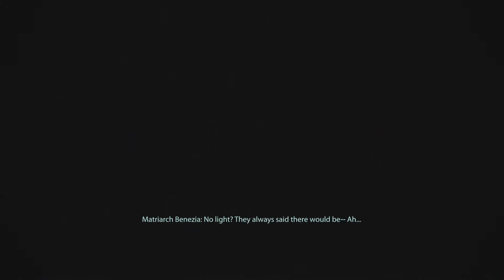Mass Effect In Chronological Order #7 - Benezia\Grounded